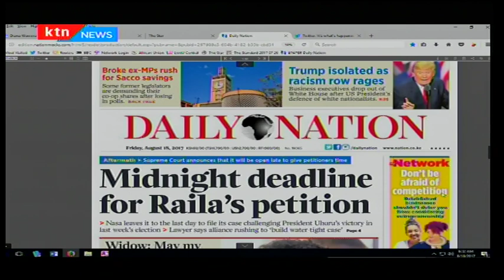Midnight deadline for Raila Odinga's petition